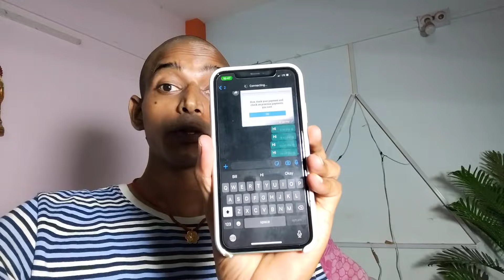WhatsApp Down, whatsapp not working, instagram not working | WhatsApp Facebook, Instagram, Messenger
WhatsApp Down, whatsapp not working in ios, instagram not working, why my whatsapp is not working in my iphone | WhatsApp Facebook, Instagram, Messenger all why not working?

Video Topic:
whatsapp down,
whatsapp not working,
is whatsapp down,
why whatsapp is not working,
whatsapp server down,
instagram down,
whatsapp news,
whatsapp is not working,
whatsapp not working today,
whatsapp and instagram not working,
facebook down,
whatsapp crash,
why is whatsapp not working,
is instagram down,
whatsapp down today,
why whatsapp is not working today in india,
what happened to whatsapp today,
whatsapp issue today,
whatsapp instagram down,
instagram not working,
whatsapp problem today,
whatsapp server down today,
whatsapp outage,
why my whatsapp is not working,